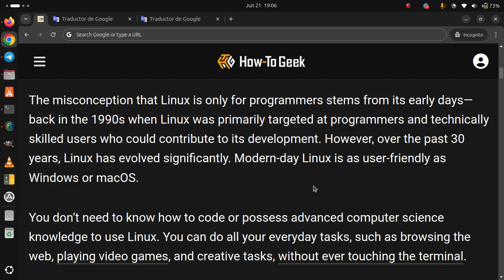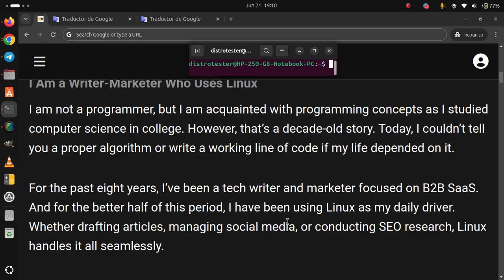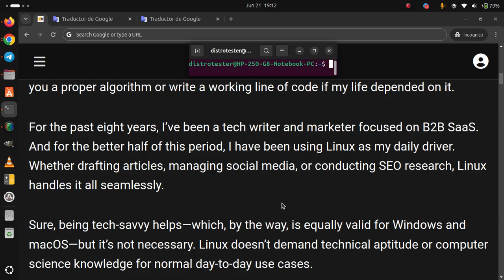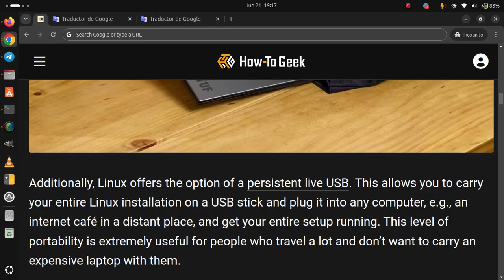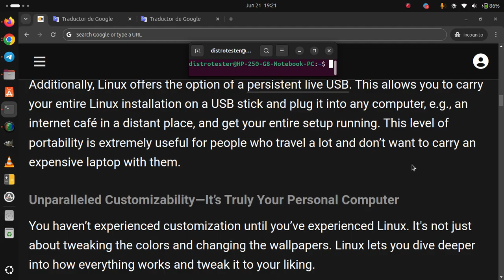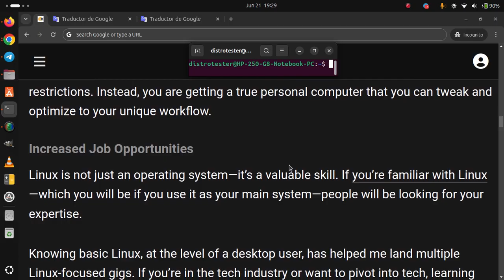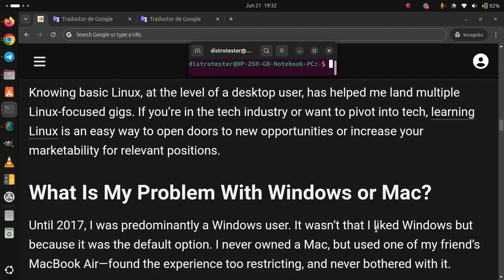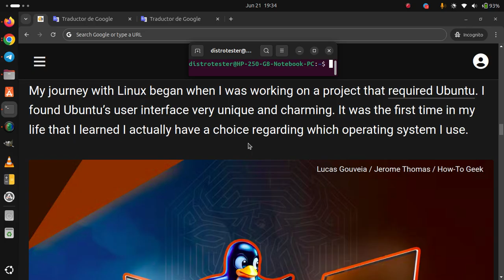I'm Not a Programmer, but Here’s Why Linux Is My Daily Driver